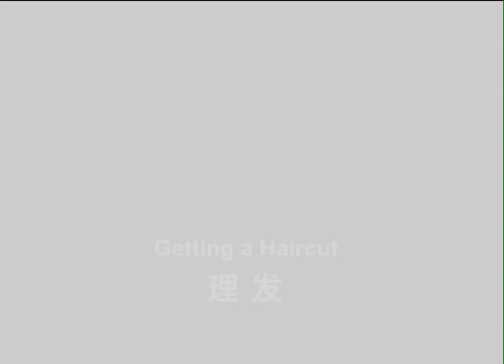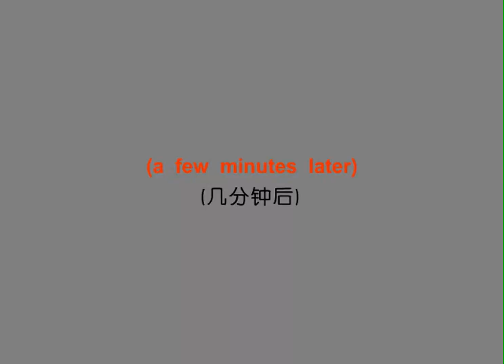1天1課 | 開始理發 Starting to Have a Haircut | 365天英語會話王 | 理發 Haircut | English Speaking Dialogue Conversa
1天1課 | 開始理發 Starting to Have a Haircut | 365天英語會話王 | 理發 Haircut | English Speaking Dialogue Conversation | 365天英语口语王 | 44

【詳細解說】

(1) 「to/of no avail」意思是「沒有效果，沒有用，沒有成功」，「avail」可以理解為：use, purpose, advantage, or profit。例如：I have been looking for a recipe for some time now, but to no avail.（我尋找一個秘方已經有一段時間了，但是沒有結果。）

(2) 「recommend sb./ sth. to sb.」意思是「嚮某人推薦某人或某物」，例如：I recommend this book to anyone with an interest in chemistry.（我嚮任何一個對化學感興趣的人推薦這本書。）另外，「recommend sth. for sth./sb.」則表示「為某物/某人推薦（用）某物」，例如：Which type of oil do you recommend for my car?（你推薦我的車用哪種油？）「recommend sb. for sth.」則表示「推薦某人做……」，例如：I want to recommend you for the directorship.（我想推薦你做主管。）